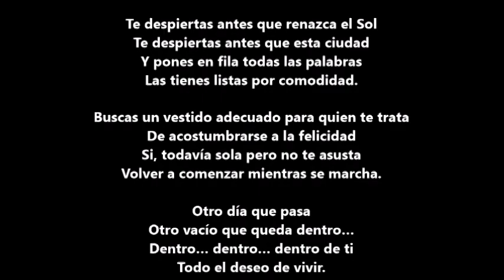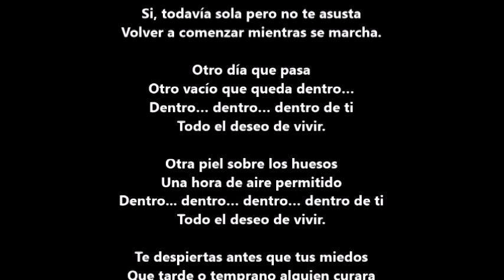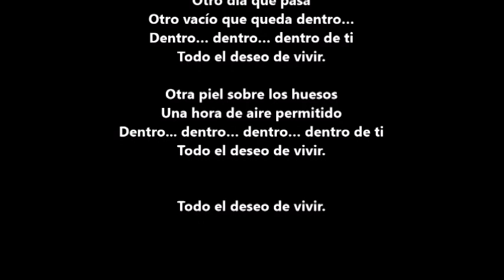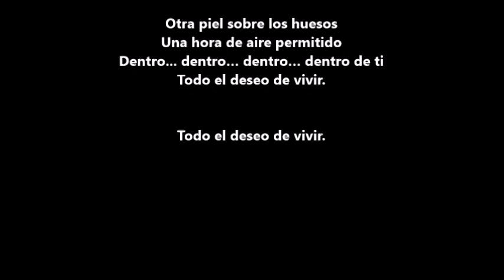Tutta la voglia di vivere (Todo el deseo de vivir) Fabrizio Moro Letra en Español